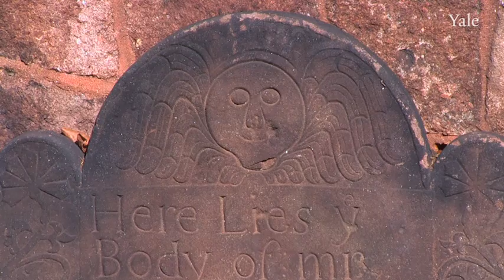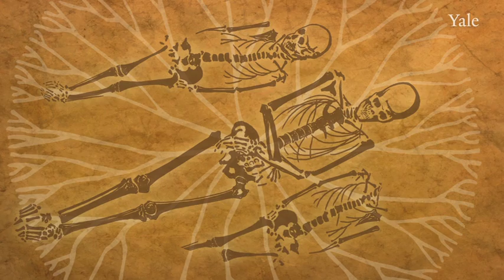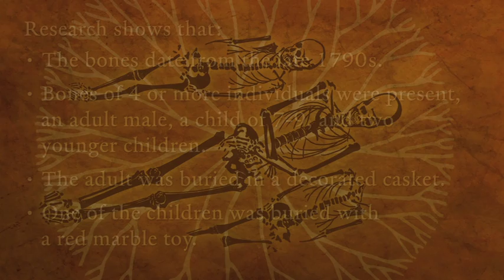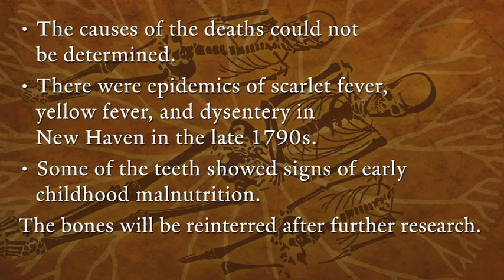Bones on the Green: History and Archaeology for Halloween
Results of an analysis of the human bones uncovered on Halloween 2012 when Hurricane Sandy blew over the Lincoln Oak tree. The fallen tree exposed several colonial-era skeletons in its roots, and the skeletons have now been studied by Yale and UCONN specialists. Video production by Julia Myers, Bill Hathaway, and Patrick Lynch.